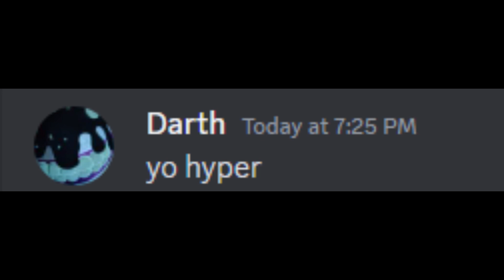The First Active Volcanic Mines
I played this with @UnlistedHyper go subs to him please AHHHHHHHHHHHHHHHHHH